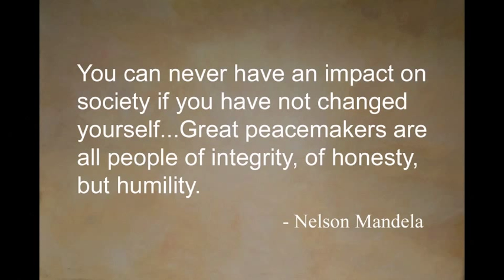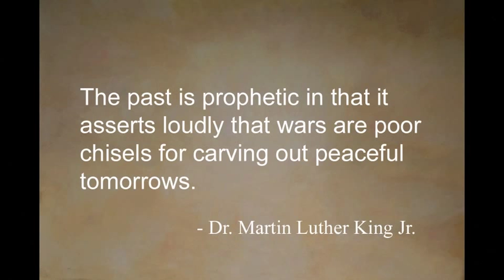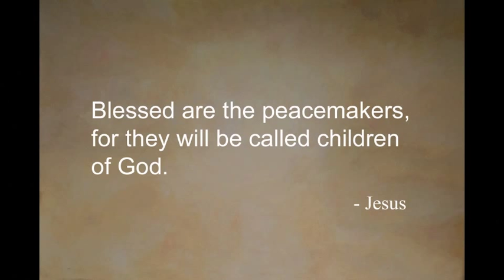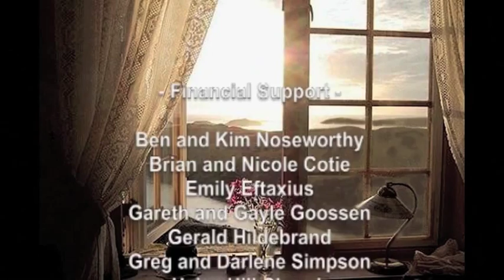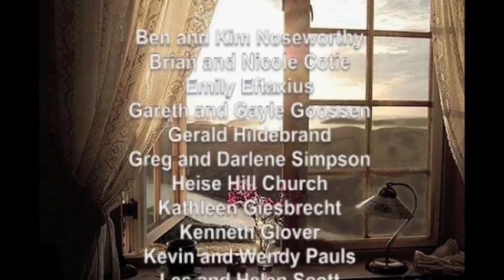Episode 2 - Bruxy Cavey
DISCUSSION QUESTIONS:

1. What were some important points made in this video?

2. What did you learn that you can apply in your own life?

3. What did Jesus mean when He said, "Blessed are the peacemakers."?

4. Is there anything more Jesus could have said to convince us that He wants us to be non-violent?

Got questions?